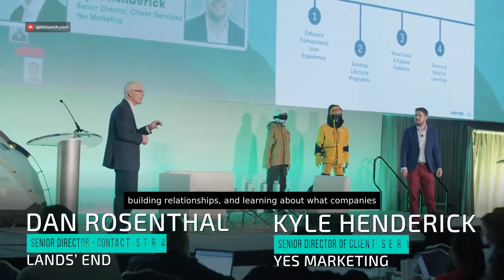THE #1 thing you love most about CRMC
We took a poll, you voted, and THE #1 thing you love most about CRMC is meeting with industry leaders.

Emma Rushe @sweatybetty & Roger Ma @footlocker tell us more in this video ⤵️